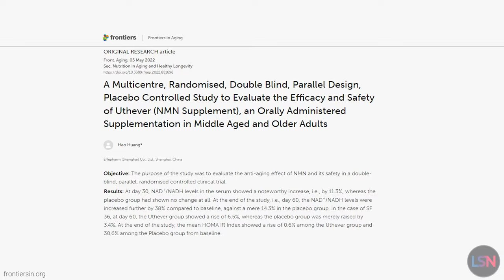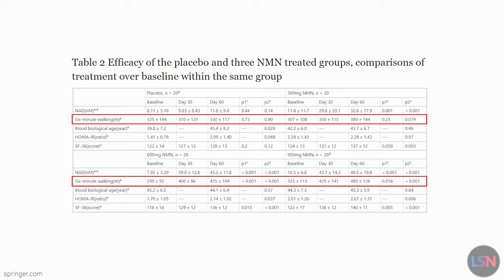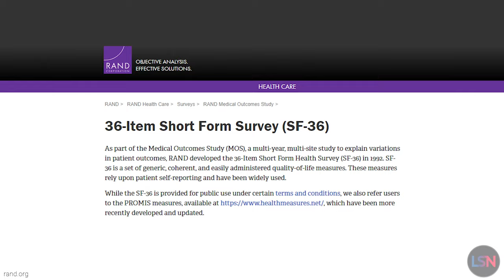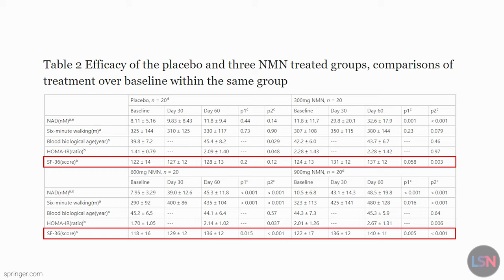NMN Optimal Dose & Health Benefits Revealed in New Study!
A new study suggests that NMN supplementation can indeed elevate NAD levels and increase Walking distance in healthy participants, and has narrowed in on 600 milligrams a day being the optimal dose.

While it is widely believed that NAD can be supplemented via precursors such as NMN, studies do not always show that NAD precursors increase NAD blood levels. Their safety is a bit of a concern as well, since NAD can provide energy to cancer cells via glycolysis.

Previous studies were often inconsistent in showing NMN’s health benefits and its ability to affect NAD levels in blood. These studies were often sex-biased and/or conducted in people with pre-existing health conditions. This time, the researchers made a point of recruiting 80 healthy men and women aged 40-65 with a wide range of BMI scores. Three different doses of NMN were investigated: 300, 600, and 900 milligrams a day.

NAD levels were increased significantly in all study groups compared to placebo and baseline. There was also a significant difference between 300 and 600 milligrams a day but not between 600 and 900 milligrams a day. Interestingly, most of the increase in NAD levels happened during the first 30 days of the study, while during the second month, the researchers only saw a very mild additional increase.

The six-minute walking distance at baseline was about 300 meters across the groups, which is on the slower side. It significantly improved in the three study groups compared to placebo and baseline. Here, too, the difference between 300 and 600 milligrams a day was large, but the difference between 600 and 900 milligrams a day was virtually nonexistent. The gains in walking distance were substantial, with both 600 and 900 milligrams a day groups adding about 150 meters: a 50% increase.

The participants were not required to perform any regular physical activity during the experiment, and the tests were done just three times: at baseline, after the first month, and after the second month. If there was any habituation to the walking test, it should have been noticeable in the placebo group. However, in this group, no increase in walking distance occurred. It is possible that participants on NMN began feeling more invigorated early into the study period, and increased their physical activity accordingly, which led to better results measured in the clinic.
This study appears to establish 600 milligrams a day of NMN as a preferred dose that seems to significantly affect NAD levels and physical performance. As in previous NMN trials, no safety problems were reported. However, it does not mean that either efficacy of safety of NMN supplementation have been proven beyond any doubt; therefore, there should be more studies with larger sample sizes, different endpoints, and longer follow-up period.

So, will these results change how you view NMN? Is NMN a part of your longevity strategy?

The efficacy and safety of β-nicotinamide mononucleotide (NMN) supplementation in healthy middle-aged adults: a randomized, multicenter, double-blind, placebo-controlled, parallel-group, dose-dependent clinical trial

A Multicentre, Randomised, Double Blind, Parallel Design, Placebo Controlled Study to Evaluate the Efficacy and Safety of Uthever (NMN Supplement), an Orally Administered Supplementation in Middle Aged and Older Adults

PRODUCTION CREDITS
Producer, Host & Editor - Ryan O’Shea
Writer - Arkadi Mazin